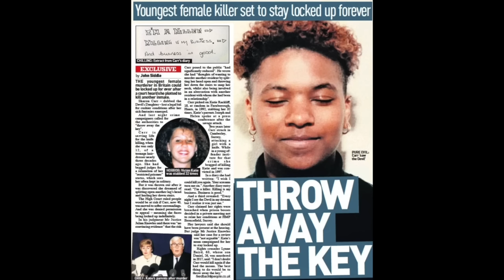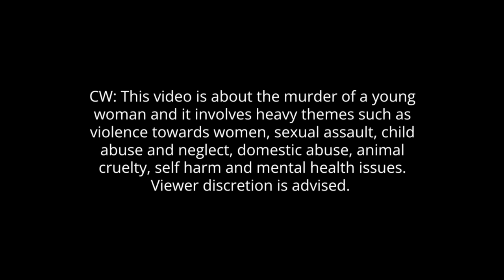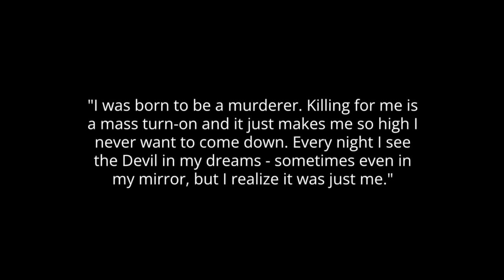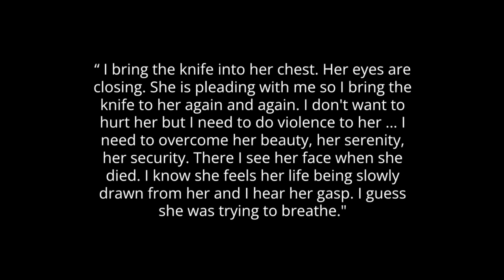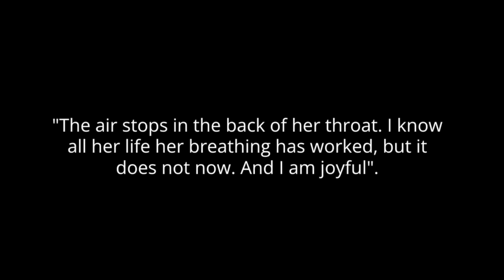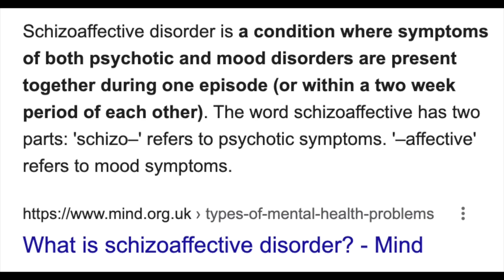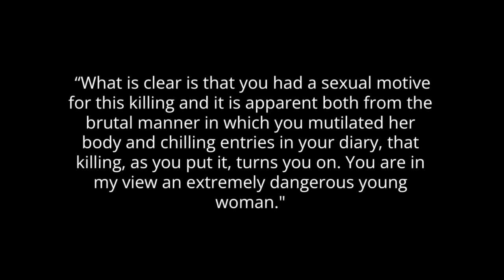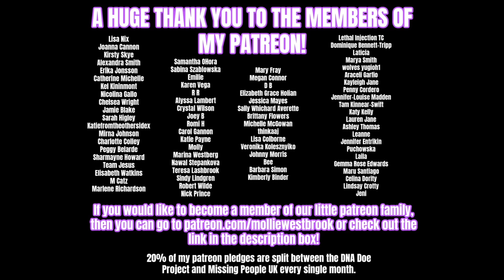12 Year Old KILLER Wrote About MURDER In Her Diary?! - The Tragic Murder of Katie Rackliff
and use 'molliehunt' for $10 off your order of Great Murder Mystery Games today!

Hey guys! Today's video is on the case of Sharon Carr. She was just TWELVE years old when she brutally murdered 18 year old hairdresser, Katie Rackliff.

Many Thanks to the sources used to help me make this video:
Britain’s Killer Kids documentary